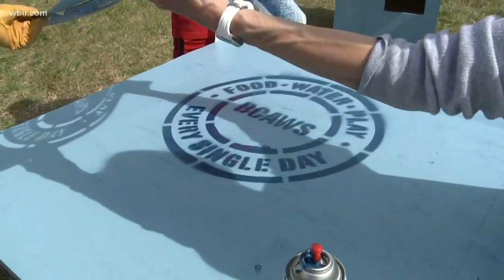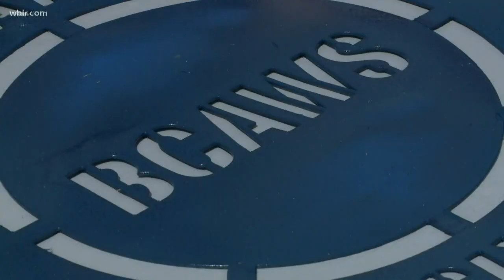Pay it Forward: Blount County volunteers build homes for animals in need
We all need a roof over our head, and a group in Blount County believes our four-legged friends deserve the same -- so they are building homes for pets.